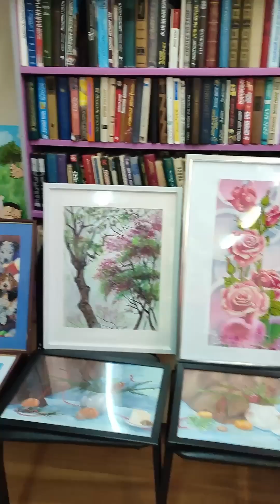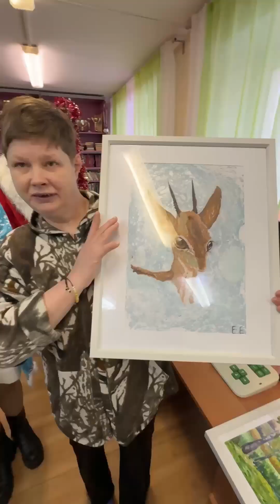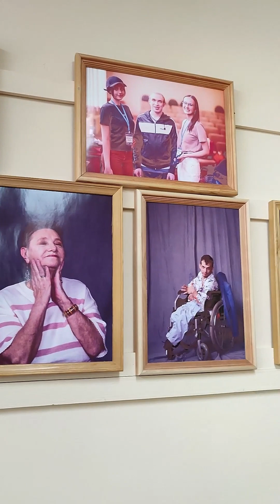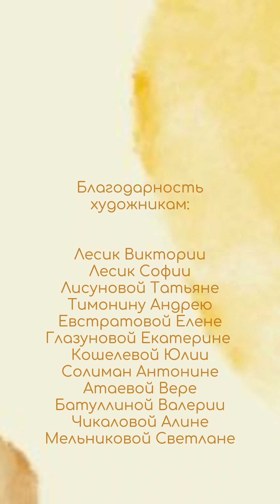Автозаводский ПНИ 10 12 2023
Мы искренне восхищены тем, как новый молодой лидер Нижнего Новгорода Виктория Лесик, с помощью своей семьи и друзей, за короткое время собрала и оформила 70 картин для первой поездки. И уже 10 декабря знакомый нам и полюбившийся с лета Автозаводский ПНИ встречал у себя дорогих гостей 🤗🎄🧡

Стоит отметить, что среди привезенных картин, были работы самой Виктории и ее сестры Софии! В домик поехали поддержать нового лидера Алена Савюк и Ксения Коновалова. Не забыли захватить с собой и дедушку Мороза. Им любезно согласился быть волонтер проекта – Даниил Кленин, за что ему отдельное спасибо!

Жители и сотрудники обнимательного домика были рады вновь увидеть старых друзей и познакомиться с новыми. С большим удовольствием приняли участие в творческом занятии, которое подготовила Вика. Нарисованными новогодними венками участники мастер-класса украсили свои комнаты.

Приятно было услышать от замдиректора дома, Ильина Александра Анатольевича, и заведующей, Гущиной Натальи Анатольевны, что у ребят, после того как картины украсили их комнаты, настроение заметно улучшилось, они стали чаще улыбаться ☀️

Предлагаем вашему вниманию видео-отчет поездки.

Мы благодарим от всего сердца художников, что подарили картины, а также Алену Савюк и нижнегородскую команду за такую яркую, светлую и добрую поездку. Пусть и дальше так будет!